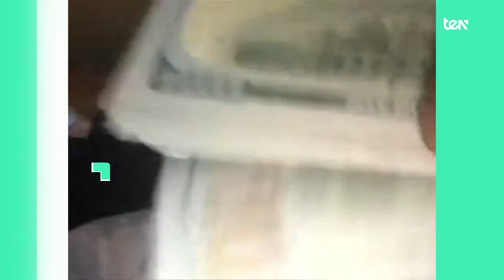TEN News | 26 de junio 2016